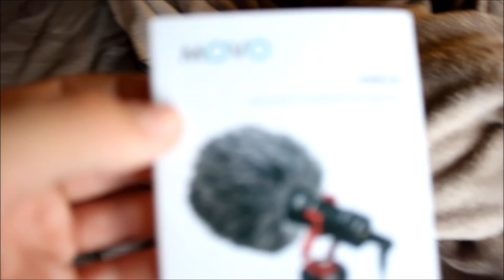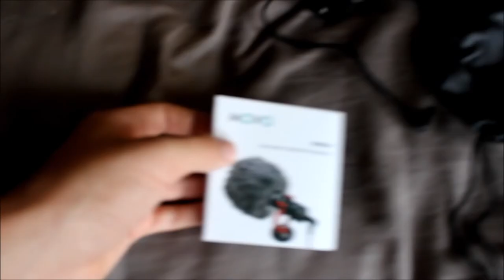Kayaking and Breaking Stuff w/ Nitro Vlogs